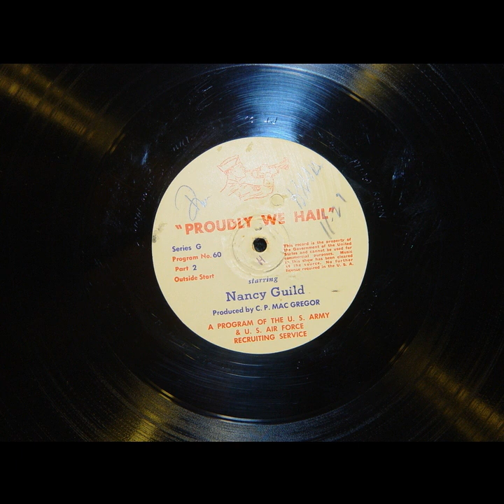Proudly We Hail - The People Next Door (#060) [Nancy Guild]